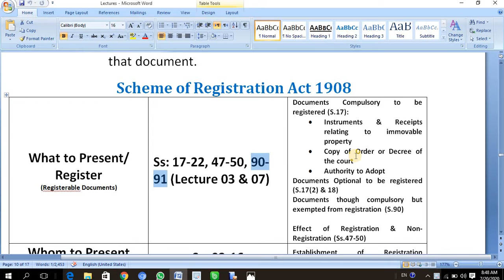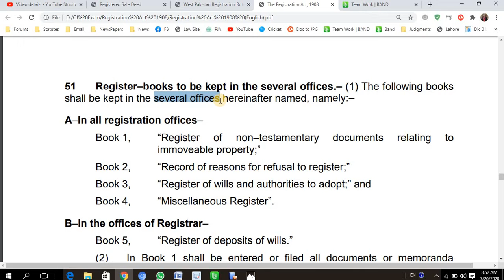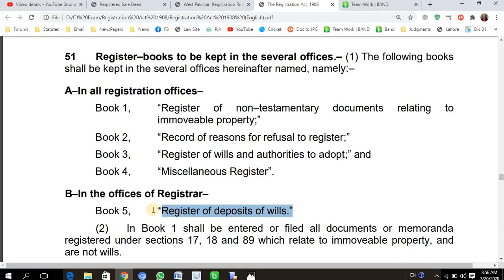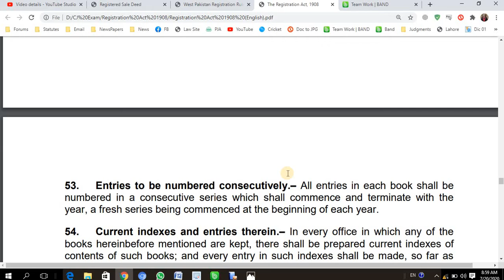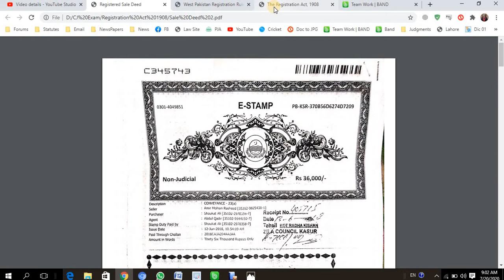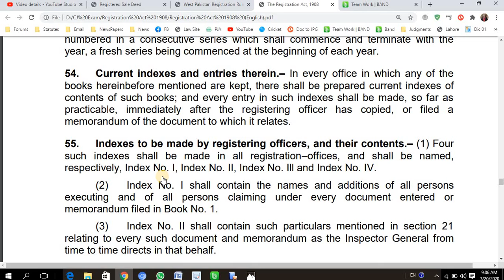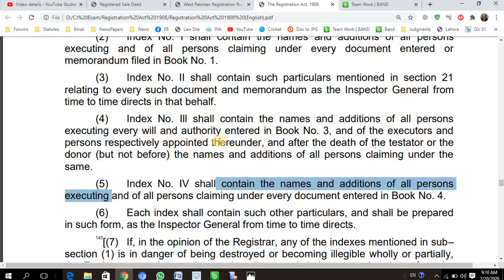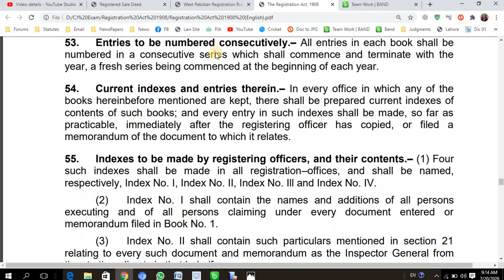Ninth Lecture Registration Act 1908 Section 51,53 55